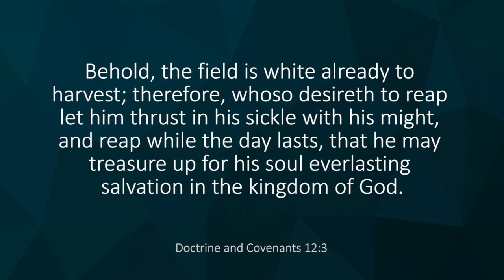Ministering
Taylor Halverson discusses Ministering